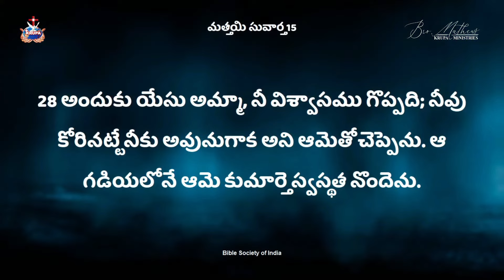ప్రభువు ఎలాంటి వారిని మెచ్చుకుంటాడు..! Br.Mathews KRUPA MINISTRIES GUNTUR